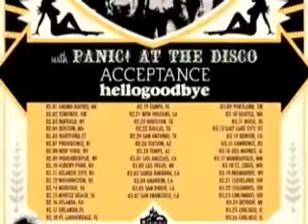Panic! at the Disco – January 2006 interview (backstage pass)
their mtvu backstage pass interview in January 2006

(thank you to starafar on lj for saving & sharing this!)